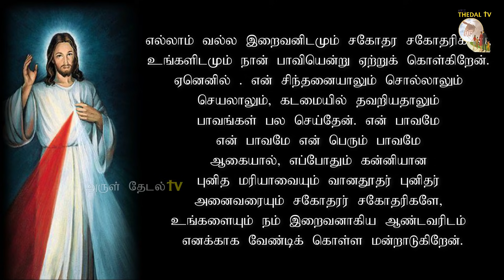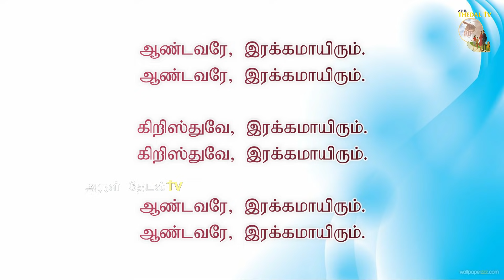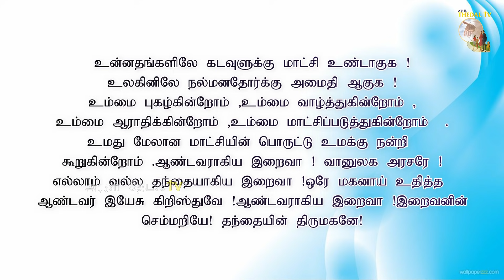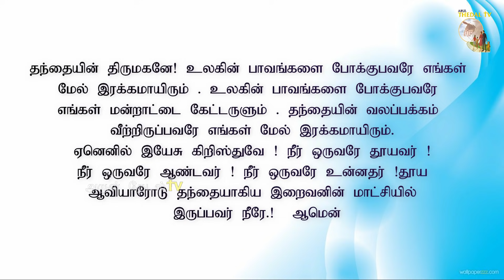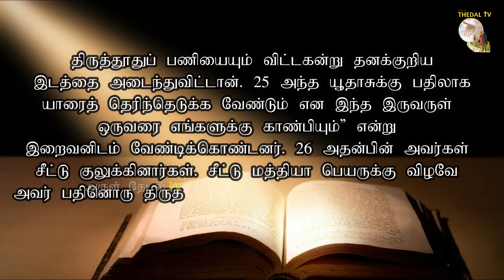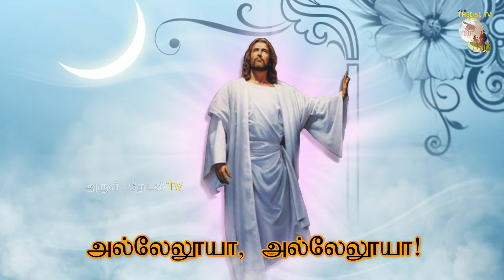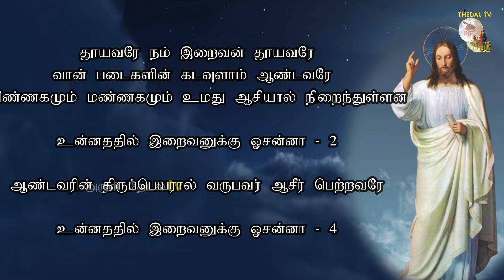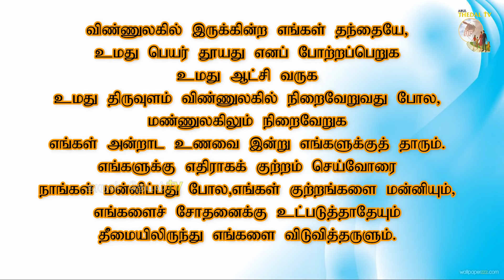திருத்தூதர் மத்தியா திருவிழா| St Mathias feast mass| வெள்ளிக்கிழமை ஆராதனை| Arul Thedal | Fr Manuvel